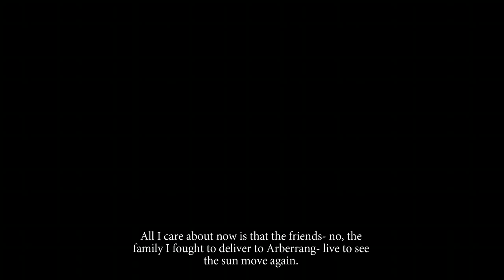Banner Saga 3